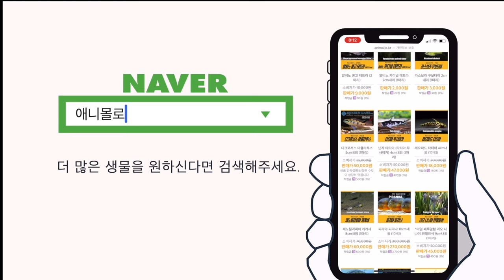투카노 테트라, 2cm크기 1마리 2만원! 왜 이렇게 비쌀까요? [물생활백과사전]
투카토 테트라를 키워봅시다!
왜 사육하기 어렵고 왜 비쌀까요?

투카노테트라의 모든것을 알려드림!

00:00 투카노테트라 사육정보
00:09 1997년에 신종등록
00:23 최대크기 2cm내외
00:28 가격이 비싼이유
00:42 수입초기 크기
01:03 1998년도 카디널,네온,블랙네온 가격
01:34 투카노테트라
01:59 투카노의 pH
02:20 투카노의 수온
02:50 기본적으로 중요함
02:53 택배로 힘듬
03:09 투카노 사료
03:22 암, 수 구분
03:40 주 서식지의 환경
04:00 열대어는 애니몰로 쇼핑몰